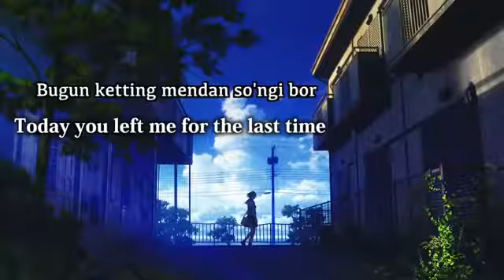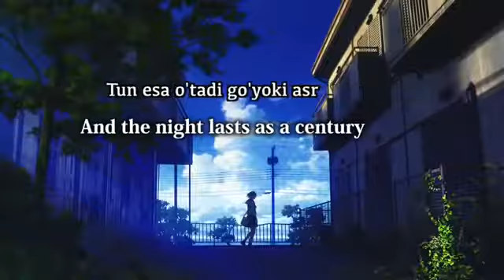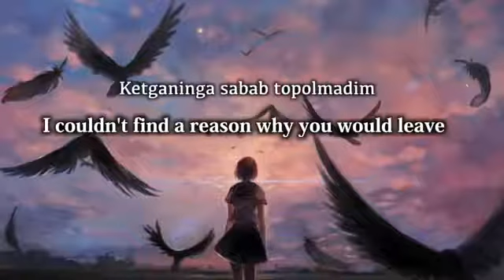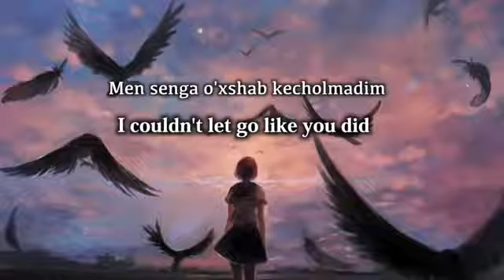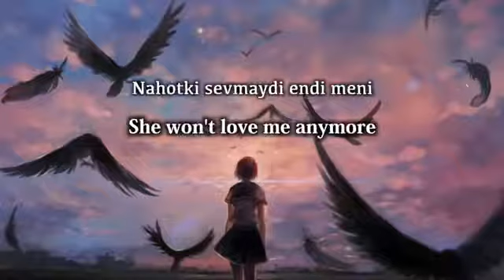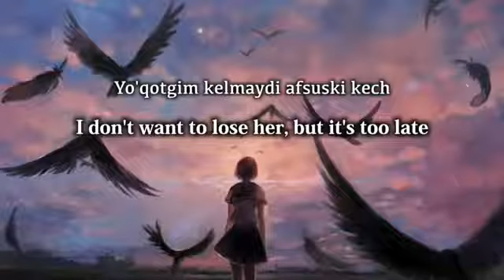Love song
Full on music